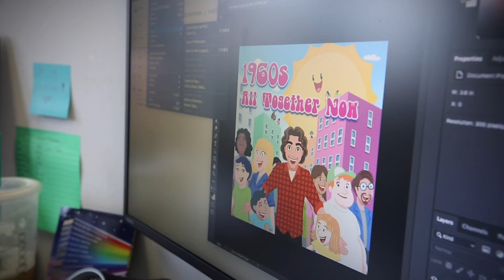Art Around Metuchen Michael Napolitano 101819B